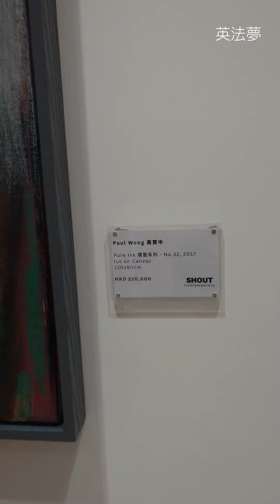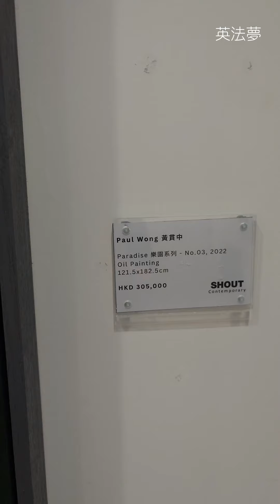黃貫中個人藝術展 Paul Wong's Art Exhibition